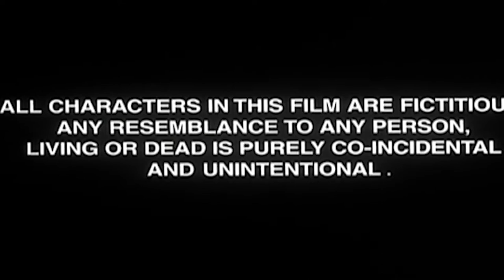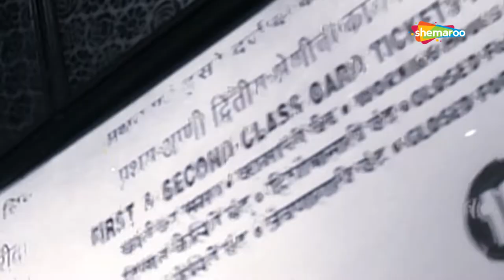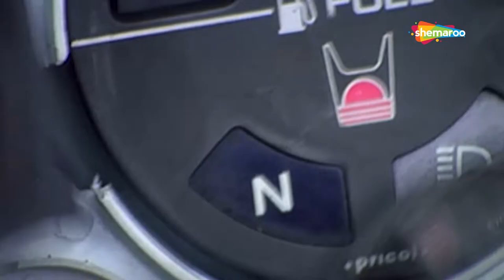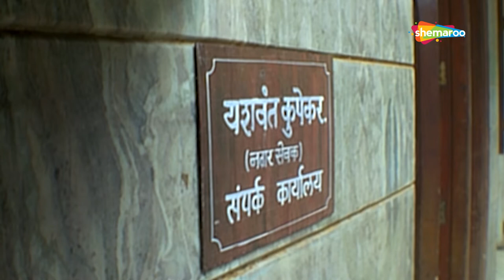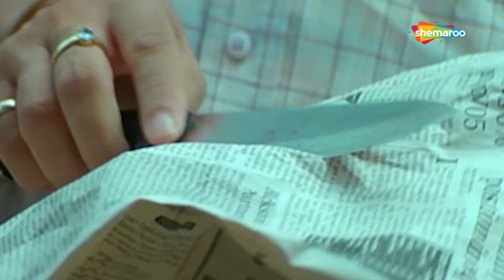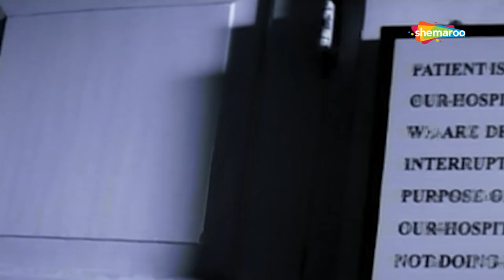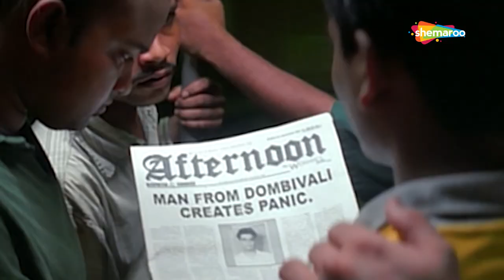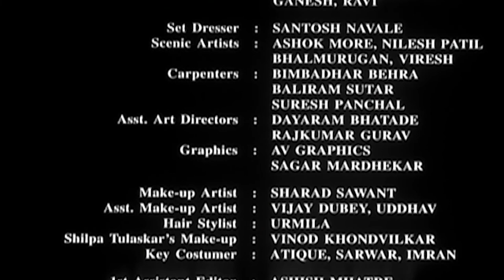Dombivali Fast (डोंबिवली फास्ट) : Sandeep Kulkarni - Shilpa Tulaskar -Nishikant Kamat -Marathi Movie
Movie : Dombivali Fast (2005)
Cast : sandeep kulkarni, shilpa yulaskar, sandesh jhadav
Director: Nishikant Kamat
Cinematography: Sanjay Jadhav
Screenplay: Nishikant Kamat, Sanjay Pawar

Watch Shemaroo MarathiBana On:
- UCN - 270
- HATHWAY - 518
- GTPL - 474
- DEN - 834

२) शेमारू मराठी चॅनेल वरील जॉईन बटण दाबा.
३) ₹ ११९ चे  देय द्या आणि प्रीमियम मराठी चित्रपटांचा आनंद घ्या.